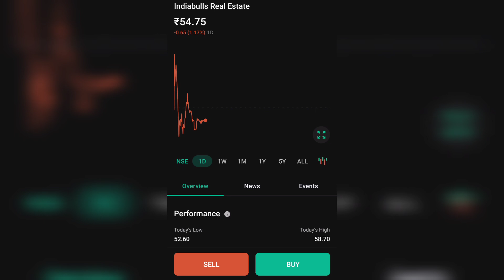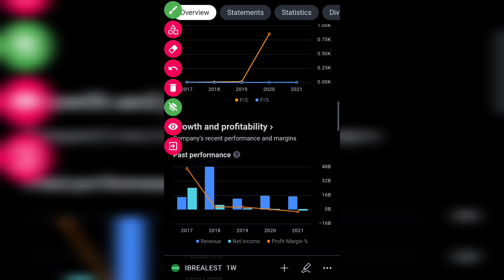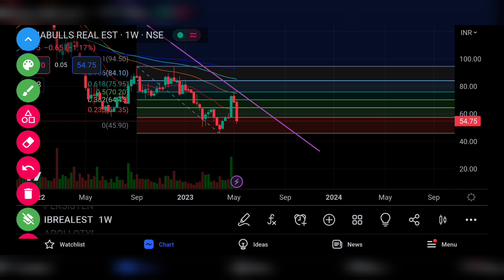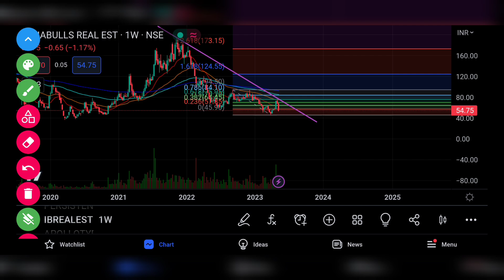Indiabulls Real Estate SHARE LTD LATEST NEWS INDIABULLS REAL ESTATE COMPLETE ANALYSIS | NCLT UPDATE😭